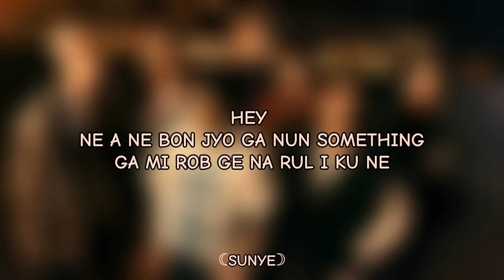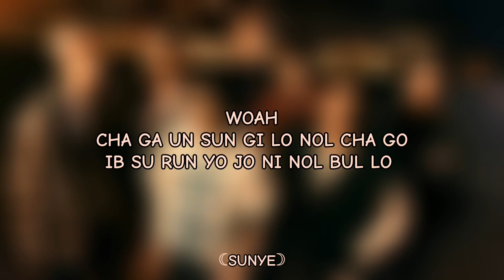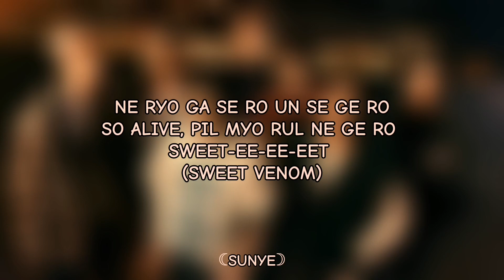ENHYPEN (엔하이픈) - 'Sweet Venom' Easy Lyrics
Song: Sweet Venom
Artist: ENHYPEN
Album: ORANGE BLOOD
Released: 17/11/23